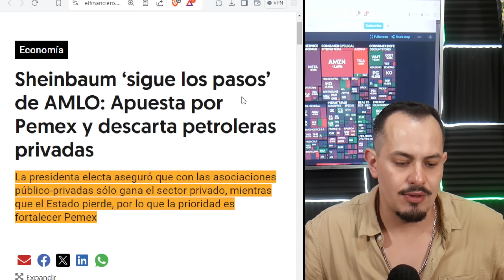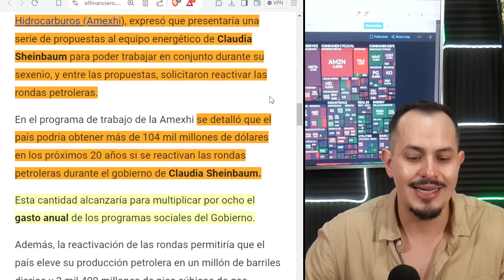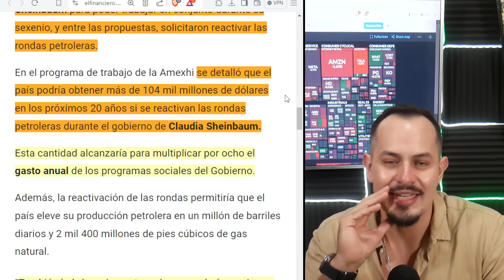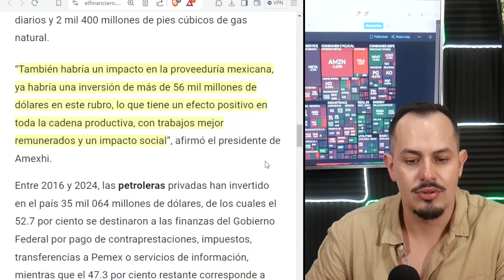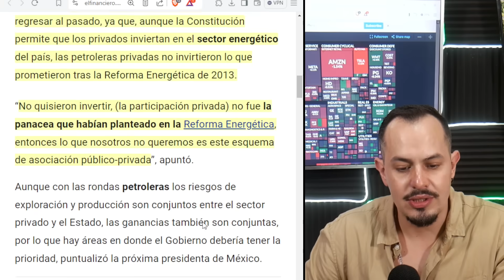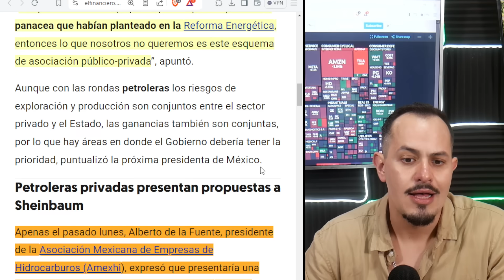¡LOS BATEA! CLAUDIA SHEINBAUM NIEGA A PRIVADOS